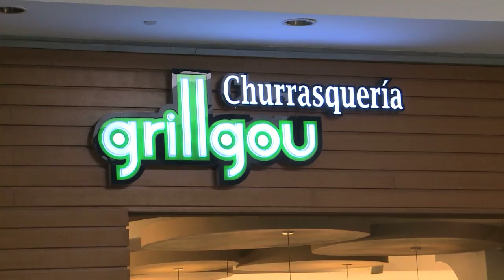Comiendo sano y donde quiera: Medallones de lomito al oporto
A tu salud fue la Península de Paraguaná en Punto Fijo, Edo. Falcón en Venezuela, y visitamos al Restaurante Churrasquería El Grillgou, allí nos recibió el Chef Erick Rodríguez y nos deleitó con la preparación de un plato delicioso, Medallones de lomito al Oporto.

Erick nos comenta que la elaboración de este plato es muy sencilla, sin complicaciones. Básicamente este plato  se elabora con productos frescos tales como: espárragos, hongos crimini, entre otros. Para la elaboración de la salsa, se comienza sellando los medallones de lomito con aceite de oliva. El sellado consiste en cocer la parte exterior de la carne para mantener lo jugoso y fresco del corte medallón.  Posteriormente, se sofríe unos 50 gramos de cebolla morada con cortes finos (tipo juliana) debe llegar a punto de caramelización a fuego alto, se coloca 100 ml (4 cucharadas de Oporto) se deja reducir hasta un 50% de su volumen y a este punto se le agrega una cucharadita de azúcar para contra restar el acidez que pueda acumular el licor.

Adicionalmente para sazonar se coloca una pizca de orégano y media cucharita de semilla de mostaza negra, para crear un elemento de sabor diferenciador y crocante a una salsa clásica.
Para equilibrar los elementos, el Chef Erick Rodríguez nos recomienda servir este plato con un toque de queso de cabra, para darle untuosidad. “Es un queso suave y fresco, que tiene cierta acidez y va a equilibrar el dulce de la salsa”. Es te plato se sirve sobre la base de la cebolla y los espárragos. El dulce de la salsa es para potenciar el licor que usamos para la preparación del plato.

María Laura García nos comenta que es un plato balanceado ya que encontramos elementos proteicos, muy saludables en el lomito, tenemos los vegetales con la cebolla y los espárragos, ricos en fitonutrientes y el hongo. En conjunto representan una fuente de fibra para ayudar a los procesos digestivos. Así mismo, encontramos los carbohidratos representados en la salsa, es importante no suprimir la ingesta de carbohidratos ya que nos proporcionan la energía necesaria para vivir. De igual manera, encontramos la presencia de lácteos con el queso de cabra.

Recuerda para más artículos e información puedes visitar atusaludenlinea.com y seguirnos a través de nuestras redes sociales; @atusalud para Instagram y Twitter y Facebook/A Tu Salud, y así  estar al día con los temas de actualidad en cuanto al cuidado de tu salud.

"A Tu Salud. Calidad de Vida y Bienestar"